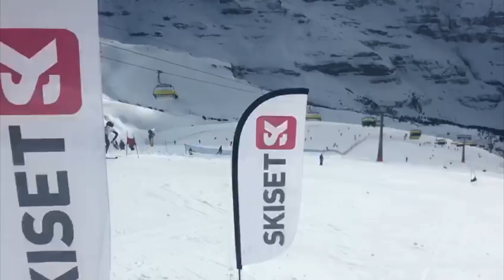ISZL Ski Team 2017/18 Season Recap | Oppaaa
Quick recap on the 2017/18 ISZL ski team season